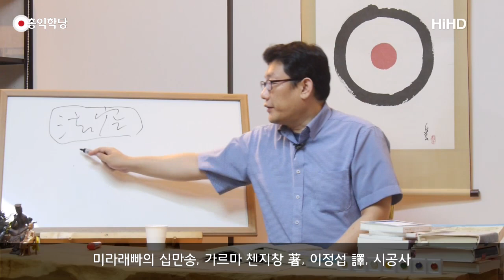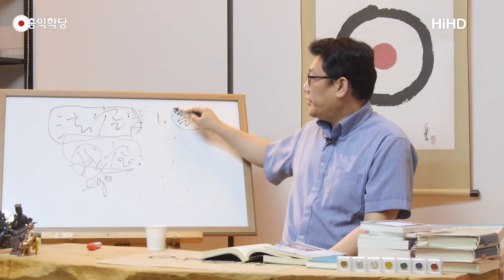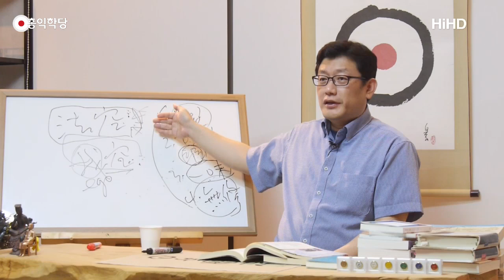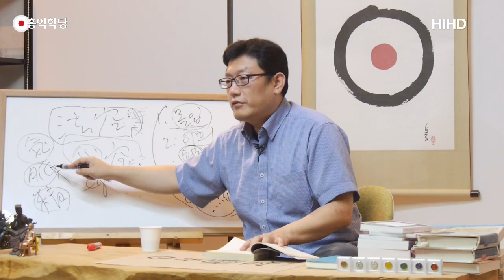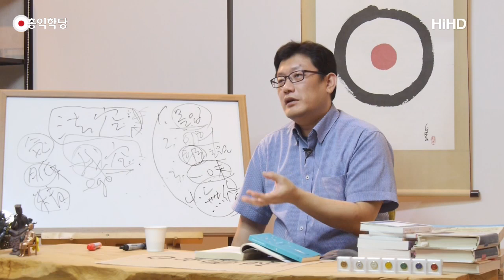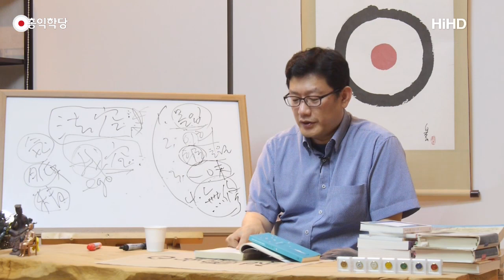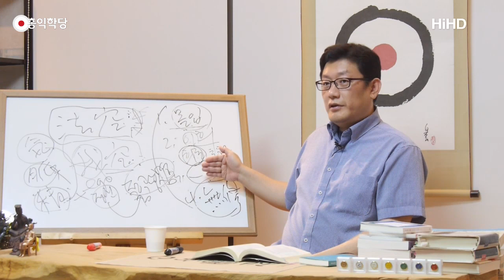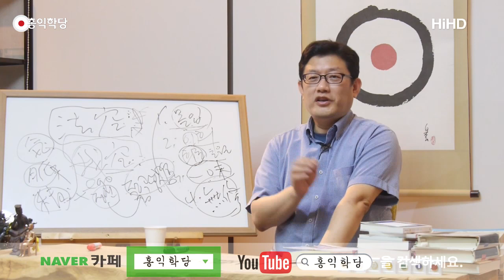[홍익학당] 밀라레빠의 십만송 : 법공의 성취(170810)_A519